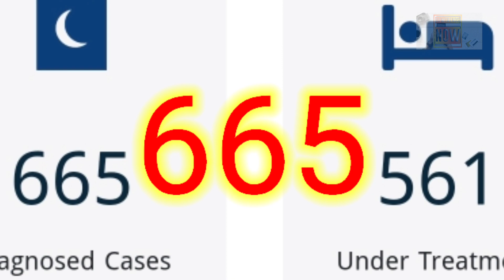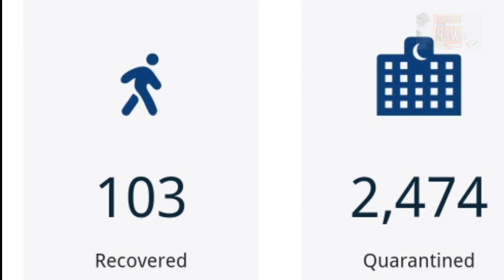NOW 109 REPORTED KUWAIT! | 103 RECOVERED! | STAY AT HOME!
Source credit:Kuna
Sound credit: Morning dew